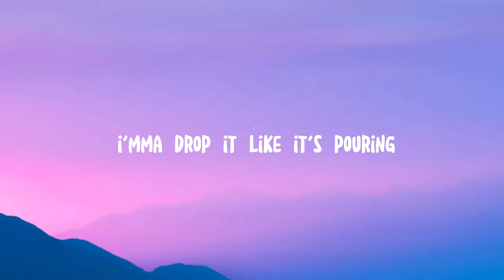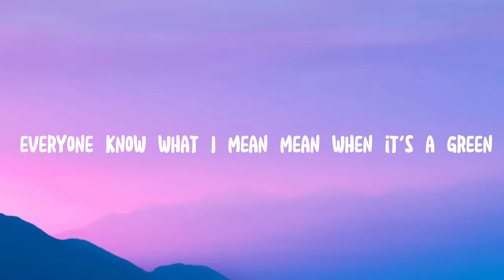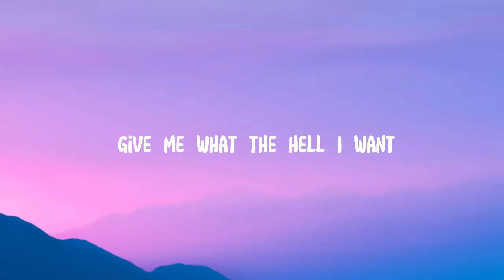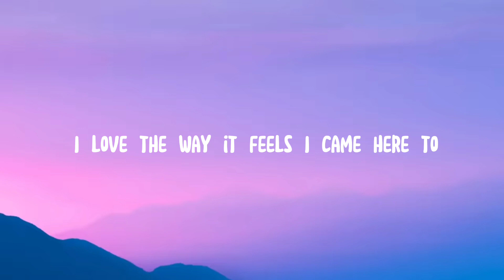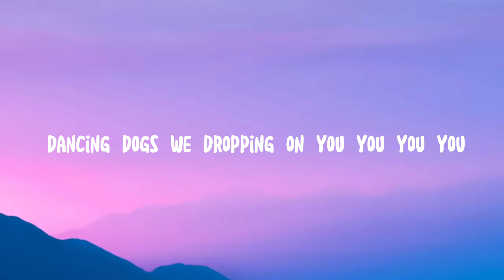Lisa - MONEY (Lyrics)